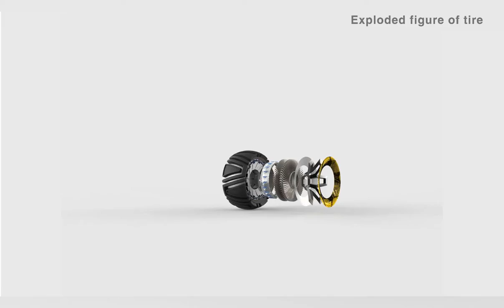Intelligent Agriculture Machinery of 2025